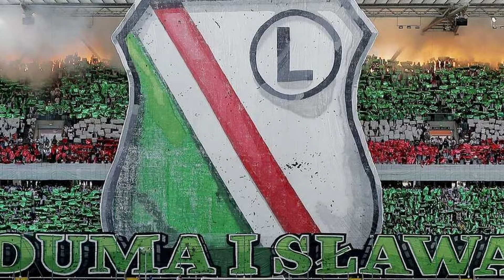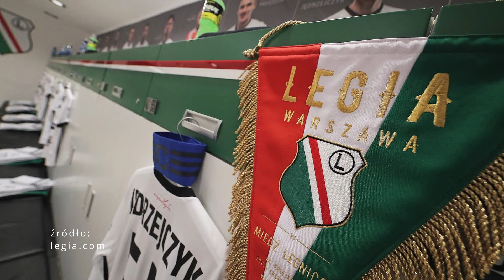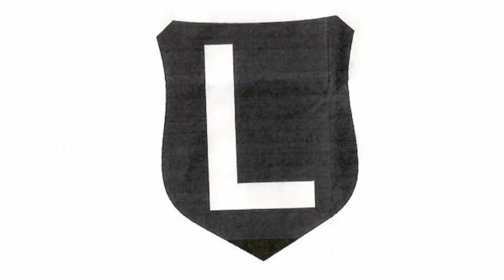Ewolucja herbu LEGII WARSZAWA | Herby Flagi Logotypy # 214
Na odcinek z omówieniem ewolucji, znaczenia i historii herbu LEGII WARSZAWA zaprasza autor vloga, historyk Maciej Matwiej.